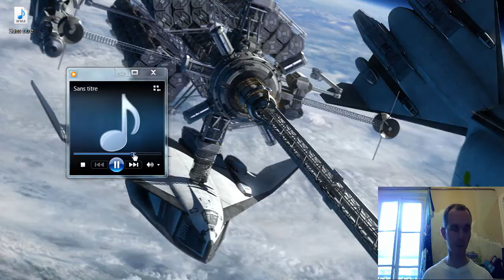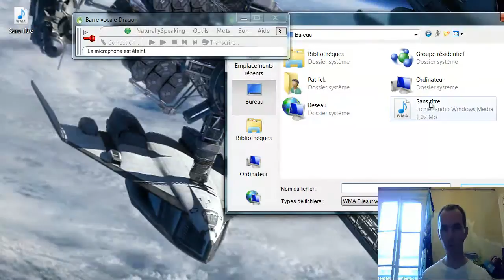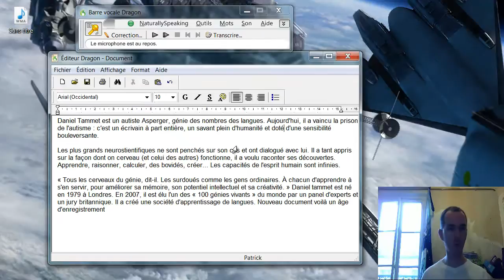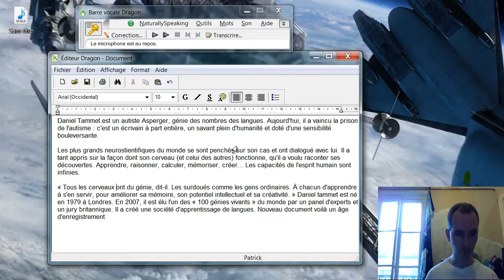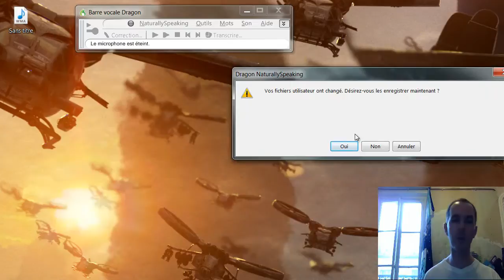Dragon NaturallySpeaking 10 : transcription de texte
Tous les étudiants et les conférenciers rêvent de ne pas avoir à prendre de notes et de pouvoir se contenter d'un enregistrement audio de leurs prestations ou des cours. La conversion de fichiers audios en texte est une réalité grâce à Dragon NaturallySpeaking 10 Preferred qui permet de convertir des fichiers vocaux au format MP3 ou WMA vers du texte. Pour en savoir plus, connectez vous sur le blog